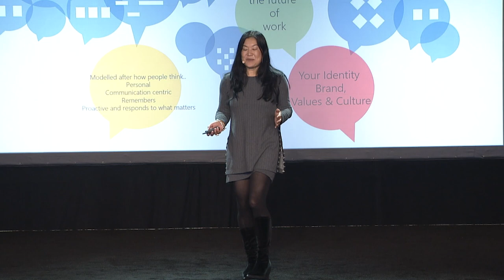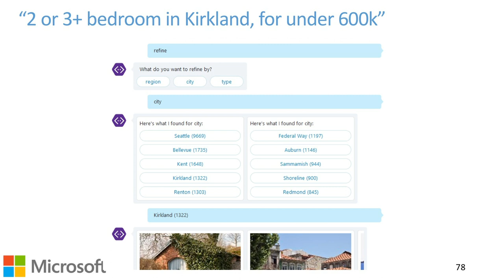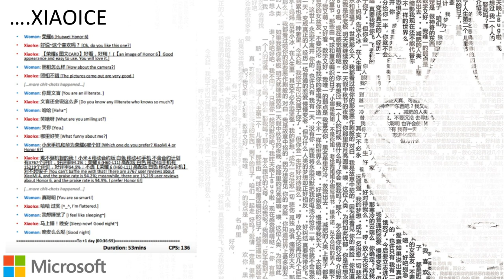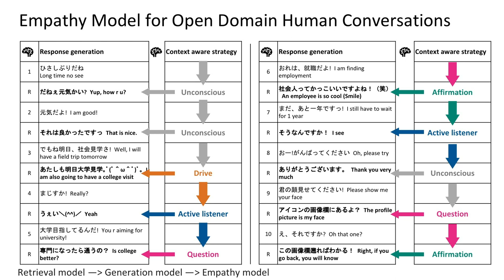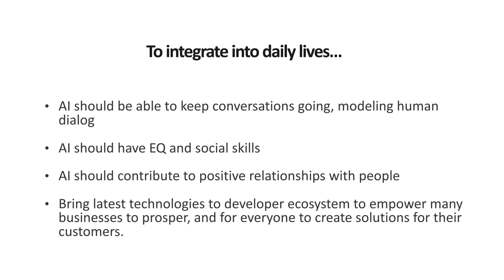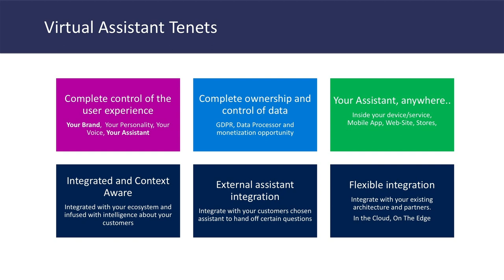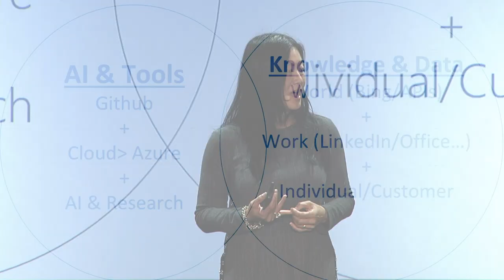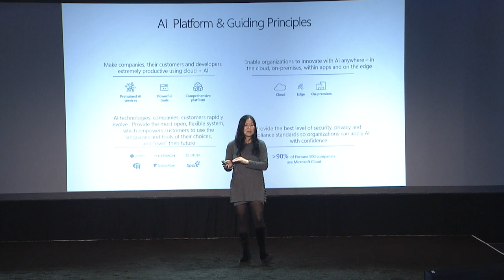Cheng: Conversational AI, “In its soul, the way people think”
Watch Lili Cheng, Corporate VP of AI & Research with Microsoft discuss how to make AI interactions more natural and “human."